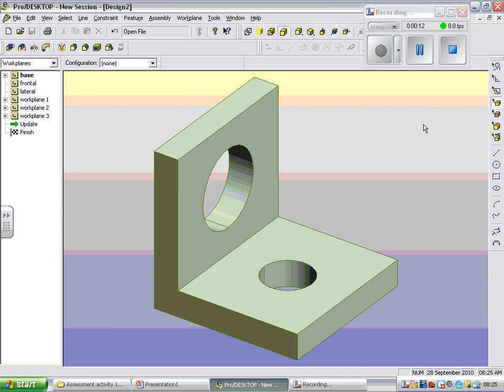10.3a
Aim and overview
Using Computer Aided Drawing Techniques in Engineering -- Unit 10
This unit gives learners the opportunity to use computer aided drawing (CAD) techniques in an engineering context. It is a part on the BTEC Level 2 Certificate, Extended Certificate and Diploma in Engineering.